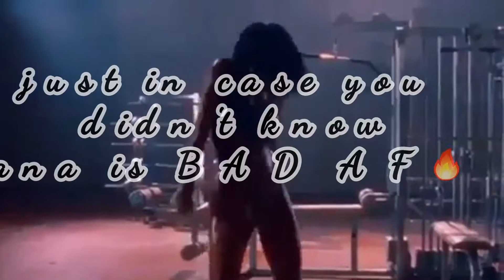This young lady is 🔥! Teyana Taylor